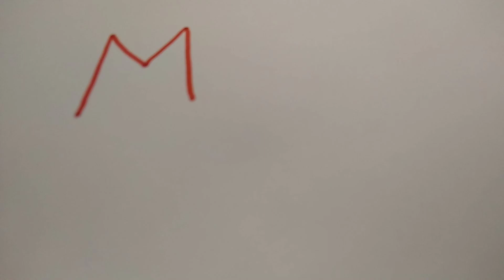Sfida: giorno 1. Squadra ARANCIONE🟠 contro squadra MARRONE🟤 (Playmobil maneggio dei pony). Corsa.